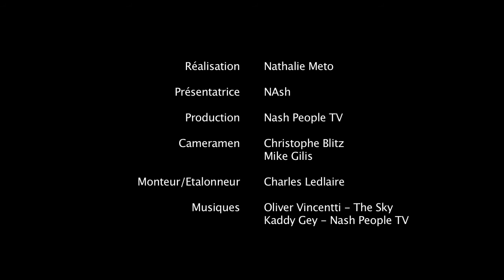QUI EST T'IL? Interview de Pascal Lastrajoli [Réalisateur] PAR NASH PEOPLE TV [HD]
| Le Réalisateur Pascal LASTRAJOLI au Micro de NASH PEOPLE TV au Cinéma Le LINCOLN (Paris 8ème) le 17 janvier dernier, parlant de son parcours actuel puis de ses 3 derniers films :

• "MON BEL AMOUR" avec Alexis Desseaux
• "RENCONTRE" avec Pascal Légitimus & Chantal Baroin
"BLACK DAY" avec Smaïn, Arnaud Gidoin, Sandrine Le Berre & Edgar Givry.

🎬 Ma Thématique Cinéma 🎬

▶️ Venez découvrir mon univers cinématographique, je diffuserai des making-of, des ambiances de tournage lorsque je dirige les personnalités du milieu artistique, des galeries photos, l'envers du décors, des extraits de films, des bandes-annonces, teaser, des bêtisiers, mes films en exclusivité, des interviews sur mes propres films afin que vous découvriez mon univers de cinéaste dans toute son intégralité puis que vous adhériez et que vous en redemandiez sans cesse.

▶️ Je vous promets un Panache Exclusif 💥💥

▶️ Je vous montrerai mon évolution, je posterai une vidéo régulièrement afin que vous soyez totalement comblés.